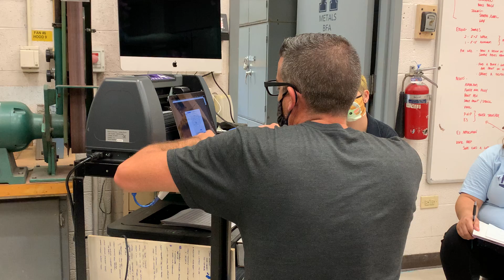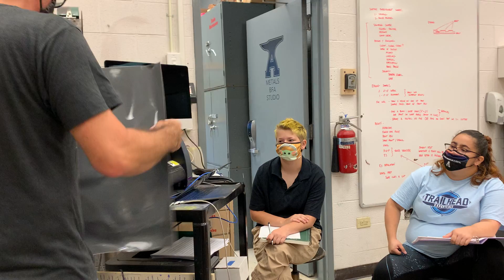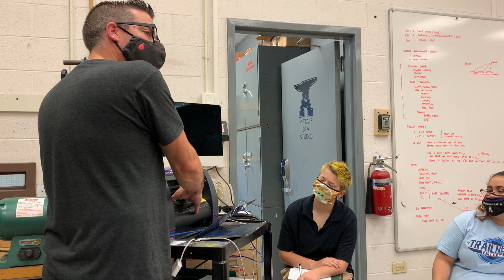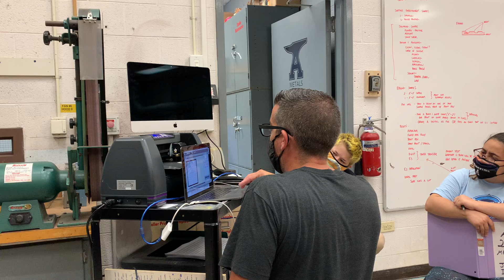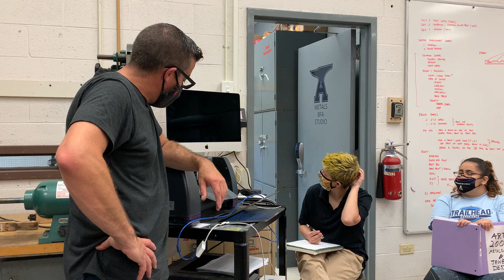vinyl resist: vinyl cutter